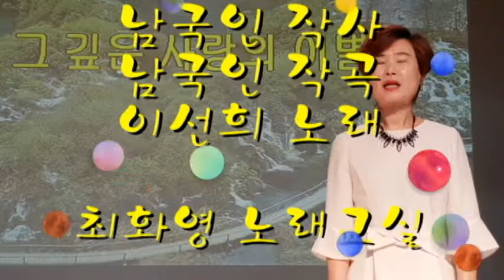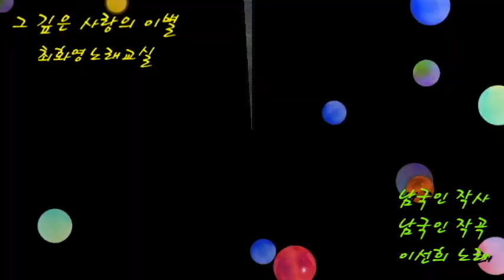그 깊은 사랑의 이별(이선희), 가사동영상, 가사첨부, 노래배우기, 최화영노래교실, K-Pop(trot),韓國歌謠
감사합니다~~^^

그 깊은 사랑의 이별

남국인 작사
남국인 작곡
이선희 노래

그 깊은 사랑의
순간 너는 남기고
이제 너는 내 곁을
멀리 떠나야 하네
만남은 언제나
헤어짐을 남기고
헤어짐은 언제나
아쉬움을 남기네
이제 우리 뜨겁던
그 사랑은 찬비에
스쳐가는 한줄기
바람이라 하겠네
아 지울 수 없는 우리의

이제 우리 뜨겁던
그 사랑은 찬비에
스쳐가는 한줄기
바람이라 하겠네